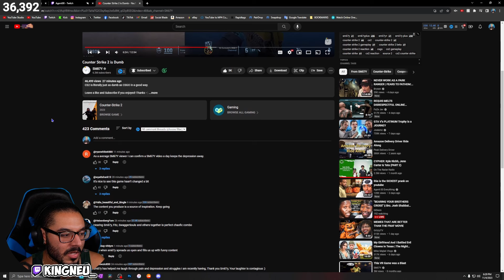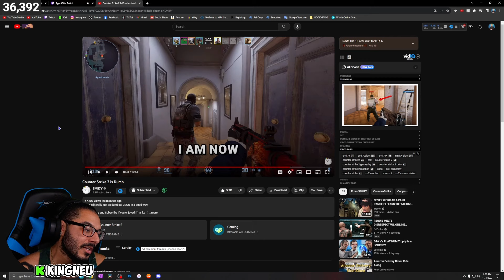SMii7Y - Counter Strike 2 is Dumb | REACTION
King Neu Reacts To Counter Strike 2 is Dumb

➤ FOLLOW ME TO STAY UPDATED!